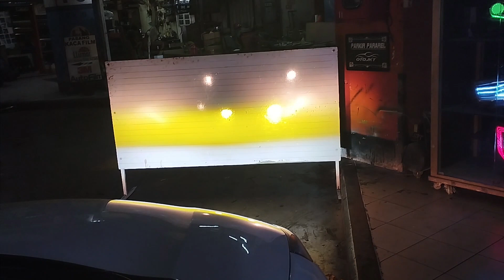CRV PENAMBAHAN MINI PROJI 3 LENS UNTUK KABUT DAN HUJAN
OTO LITE
MENJUAL BERBAGAI LAMPU LED HID PROJIE SIRINE STROBO STICKER DLL (ACC MOTOR MOBIL)
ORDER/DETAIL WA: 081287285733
Alamat : Mega Glodok Kemayoran ( MGK ) Lt.5 Blok C.6  No.3
JAKARTA PUSAT KEMAYORAN.